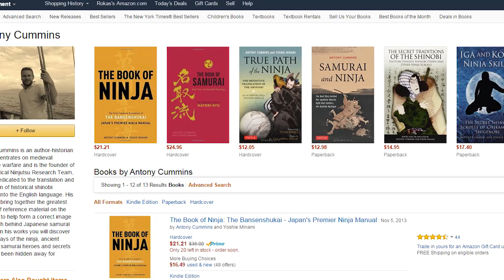[Aikido Guest] A Request to Aikido People ft. Antony Cummins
A few weeks ago Antony Cummins, a ninjutsu researcher and qualified Archaeologist reached out to use the help of Aikido Siauliai's channel to share his message to Aikido practitioners.

See Antony's works on his website (info on books is there)

Follow Antony Cummins on Facebook or Historicalninja on instagram and Twitter